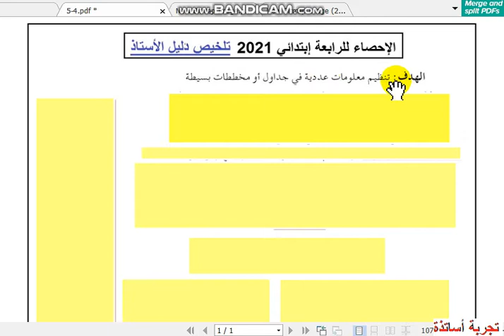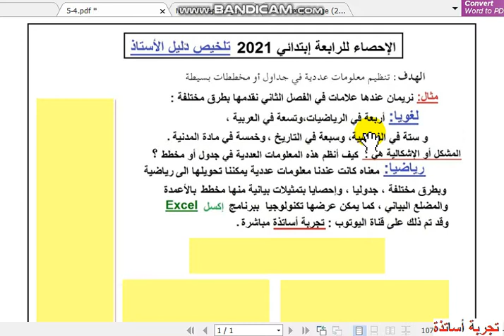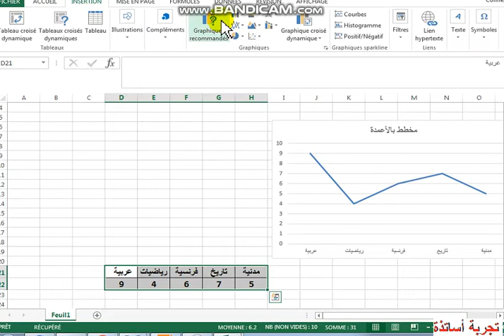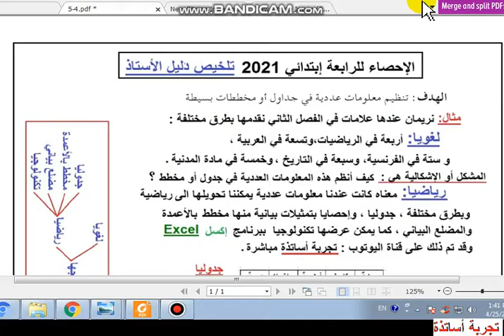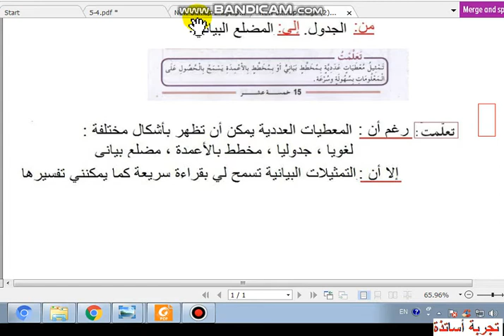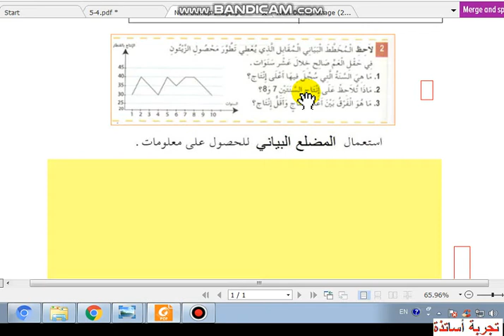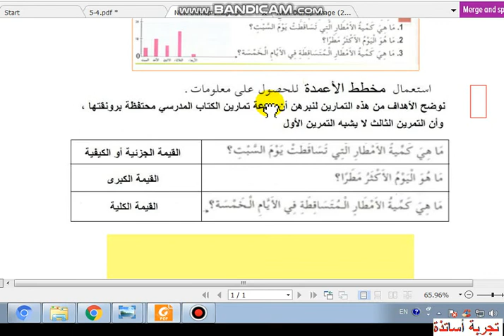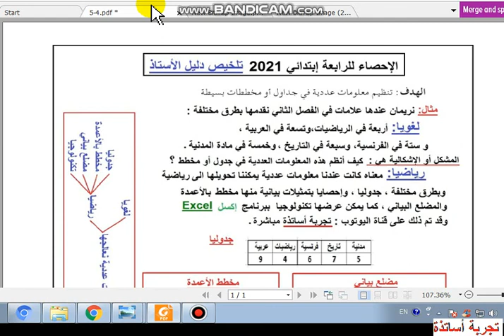الرابعة إبتدائي - شرح دروس الرياضيات - الإحصاء (6)ه